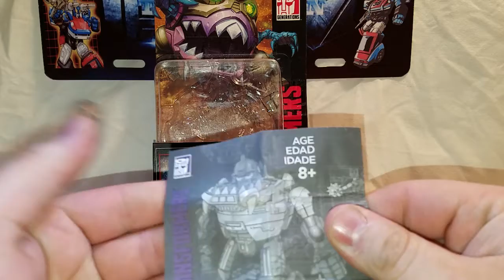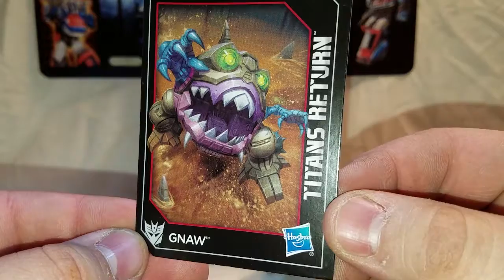TF Titians Return Gnaw